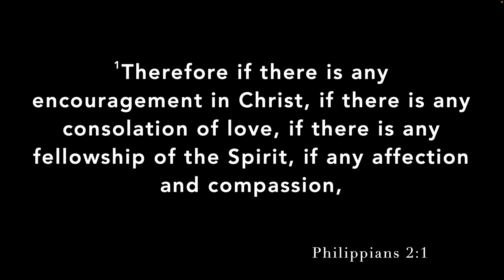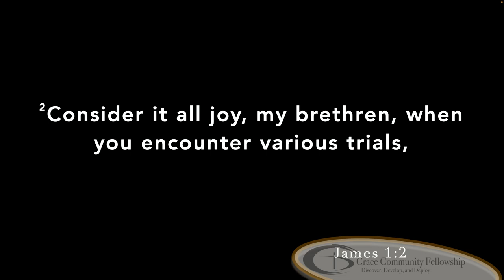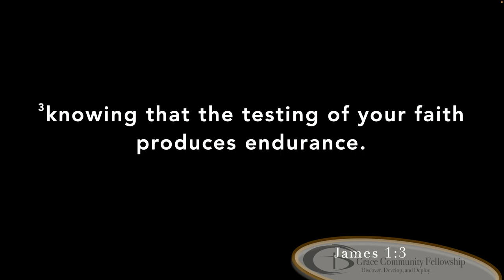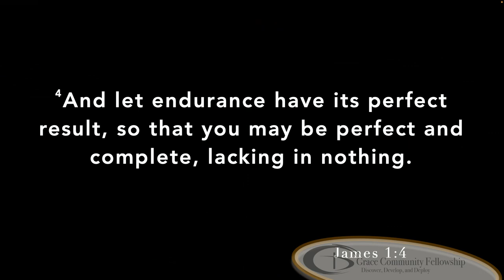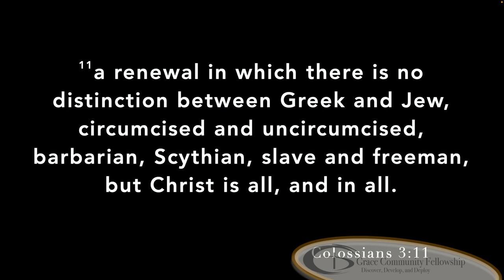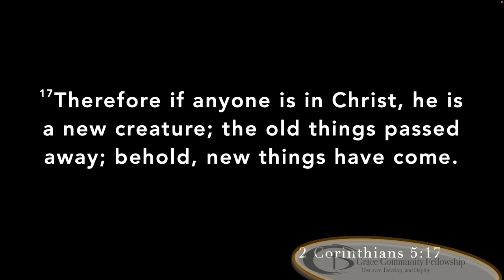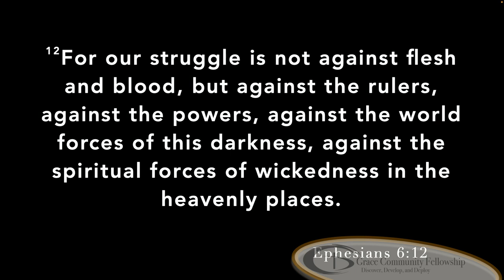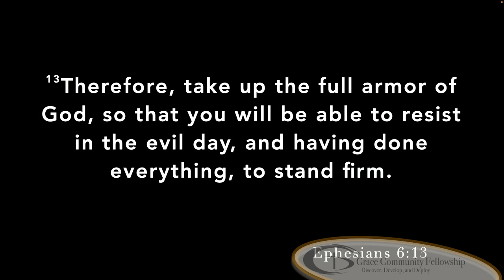Pure Joy - The Joy of Unity; Part 1 - July 23, 2023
Pastor Joe
Grace Community Fellowship
4050 Radnor Road,
Radnor, Ohio 43066